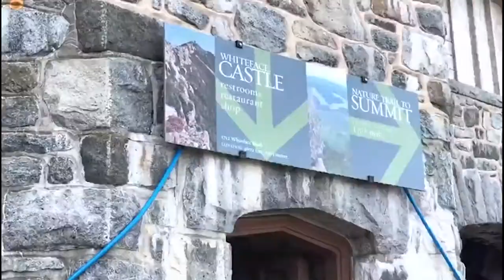Visit To Whiteface Mountain | Super Zayaan Vlog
Where you will find super vlogs. You ready to be part of Zayaan’s super world. You will see my sister, Jannah and I  explore and have fun. Lot’s of super experiments, toy reviews, pretend play and much more. Let the fun begin!